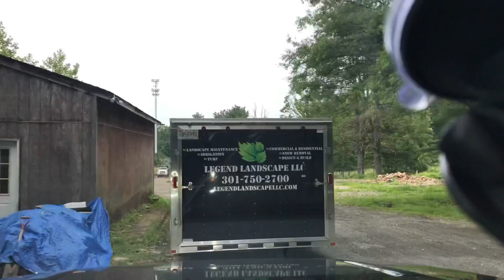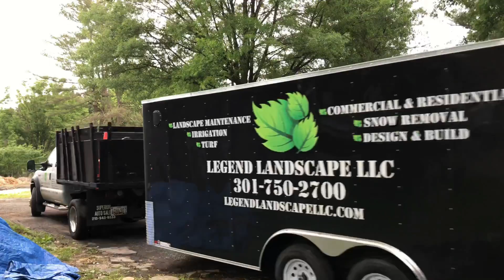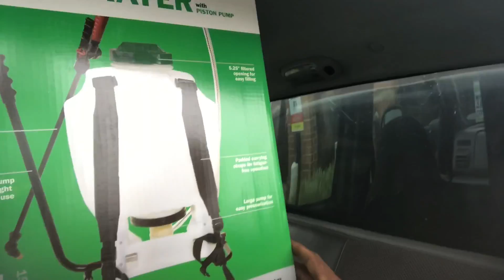Landscape Maintenance on Commercial Properties 6.13.18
Weeding, Shrub Trimming, Turning on Water Fountain